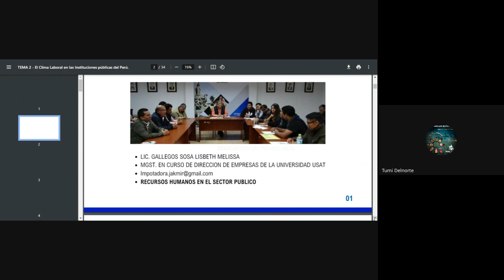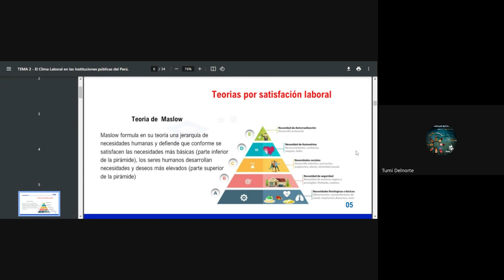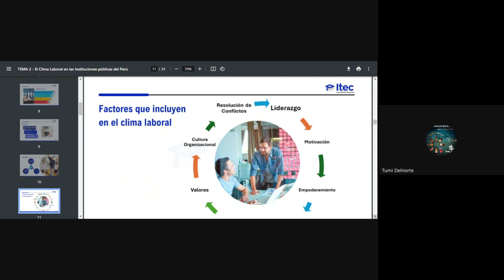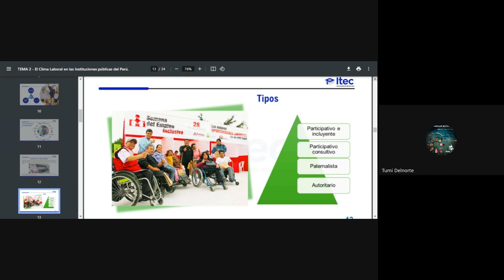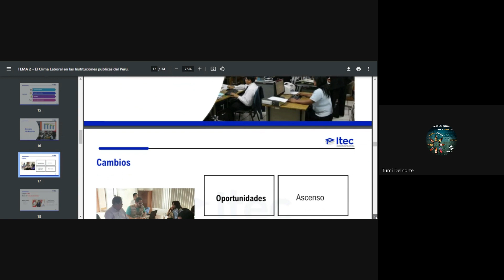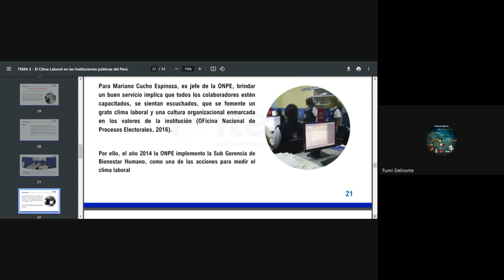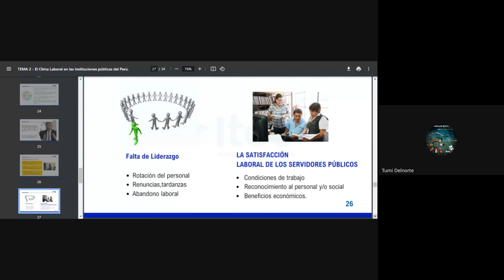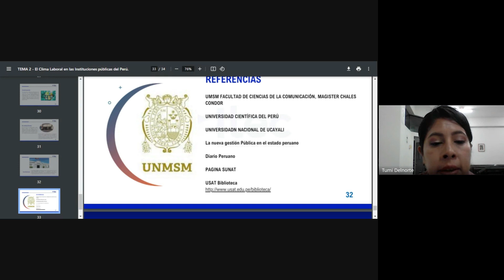CLASE 02: GESTIÓN DE RECURSOS HUMANOS EN EL SECTOR PÚBLICO MAYO 2024